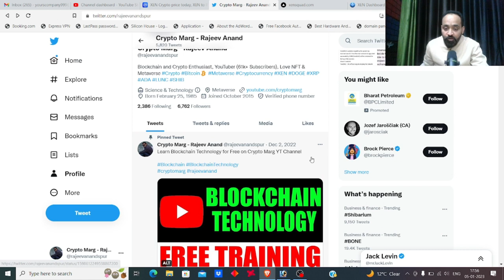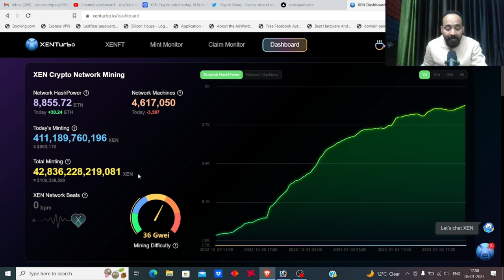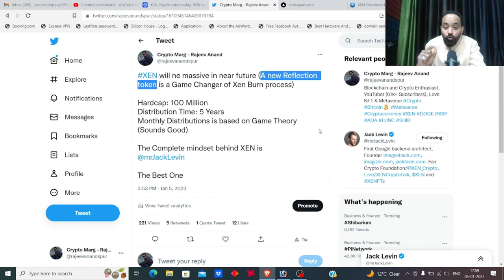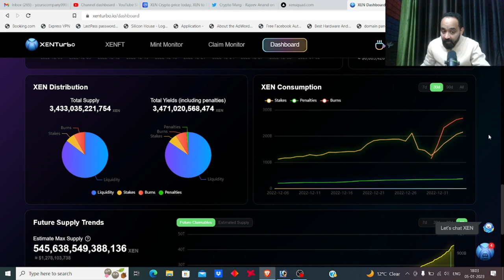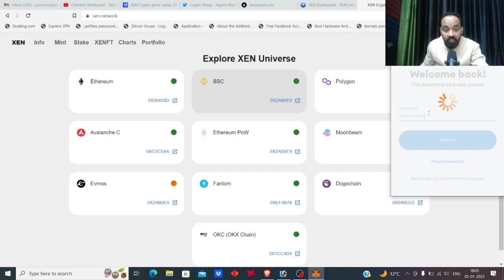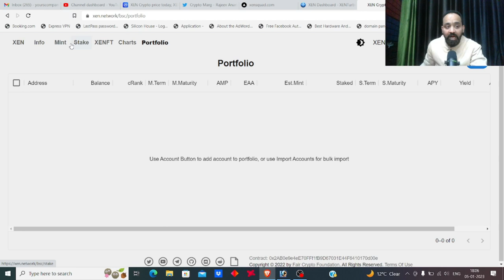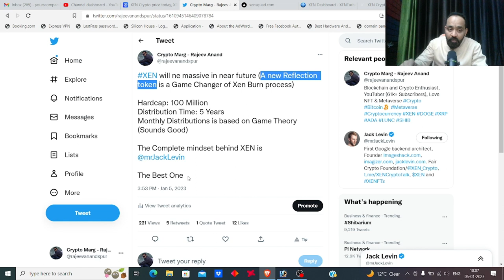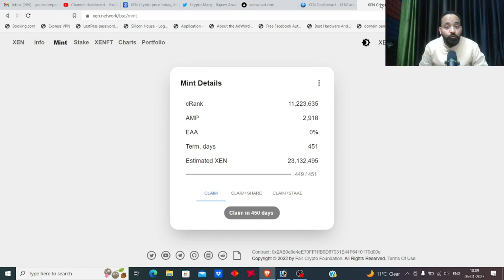Xen Crypto News Today | How does XENFTs and Reflection Token Works for XEN burning | Crypto Marg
Proof of the XEN Crypto OG status
Staking YIELD and influence on XEN Crypto
Jack Levin talks about his business and Elon Musk
XEN Crypto (XEN) may make you BITCOIN RIch.
How does XEN and XENFTs really work. Everything you need to know.
How does the new Reflection Token work? Tokenomics, rarity vs abundance in XEN Crypto and XENFTs, Why Burn Xen?